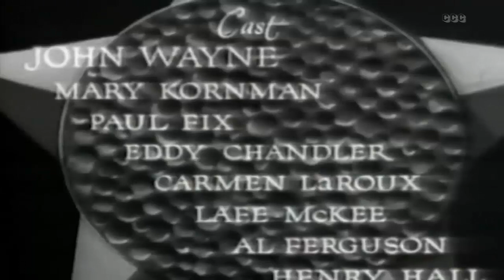The Desert Trail (1935) - Western Movies Full Length Free - John Wayne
Hi all you western fans, welcome to The Desert Trail which we have added to our collection of    western movies full length free. The Desert Trail was released in 1935 and was directed by Lewis D. Collins.

This latest offering from western movies full length free stars the great John Wayne along with  Mary Kornman and Paul Fix. John Wayne has appeared in so many of the best western movies so check him out here in this free film.

If you enjoy our free full length movies why not leave the names of any western movies you would like to see in the comments below.

Movie Review

The Desert Trail

Released in 1935 and directed by Lewis D. Collins, The Desert Trail is one of the classic western movies that showcases the early talent of the legendary  western movie star, John Wayne. With a talented cast and an engaging storyline, this movie delivers an entertaining blend of action, suspense, and humour.

At the centre of the film is John Wayne, playing the character of John Scott, a wandering rodeo cowboy falsely accused of a murder. Wayne's charismatic performance captivates the audience from the start. His strong presence and delivery of witty one-liners add depth to the character and make him instantly likable.

Mary Kornman, as the love interest Anne, brings a delightful charm to the screen. Her chemistry with Wayne creates a believable and engaging romance in the midst of the Wild West backdrop.

Paul Fix shines as the experienced and wily sidekick, Jake, providing both comedic relief and solid support for Wayne's character. His interactions with Wayne create some of the film's most memorable moments, with their banter and camaraderie adding an entertaining layer to the story.

The plot of The Desert Trail is well-crafted, keeping the viewers intrigued throughout this full length movie. The film successfully combines suspense, mystery, and action elements, as Wayne's character tries to clear his name and bring the real culprits to justice.

With unexpected twists and turns, it keeps the audience on the edge of their seats, eagerly awaiting the resolution.

The cinematography enhances the grandeur of the Western landscape, with the vast deserts and rugged terrain beautifully captured on film. The impressive set designs bring the Old West to life, transporting viewers back in time.

The film's score complements the action sequences and emotional moments perfectly, enhancing the overall viewing experience. From the tense moments during chase scenes to the tender moments of romance, the music effectively sets the tone and intensifies the emotions on screen.

The Desert Trail may not be groundbreaking in terms of plot or character development, but it remains a classic Western that showcases the talent of John Wayne and the charms of the genre. Its simplicity, engaging performances, and well-paced narrative make it a must-watch for fans of free westerns.

In conclusion, The Desert Trail is a timeless Western that entertains with its engaging story, talented cast, and impressive cinematography. John Wayne's early talent shines through, and the film stands as a testament to his status as an iconic figure in cinema history. If you are a fan of the best westerns or simply enjoy well-crafted classic cowboy movies, The Desert Trail is definitely worth adding to your watchlist.

Other Popular Terms
entire movies
 full movie
 watch films online
full movie YouTube
full movies
free films western
cowboys
wild west